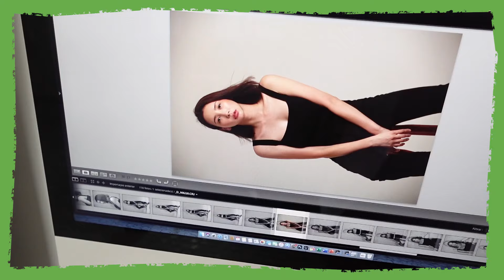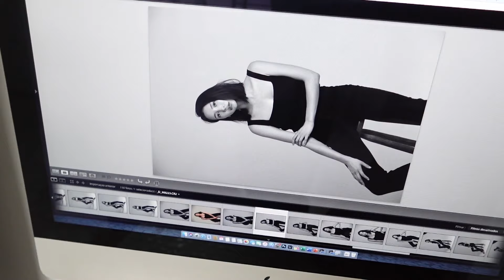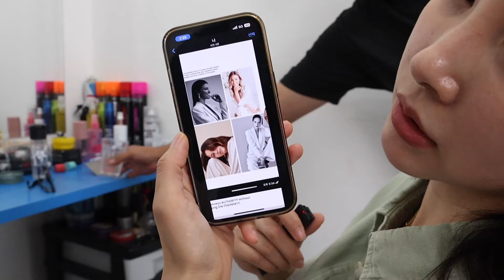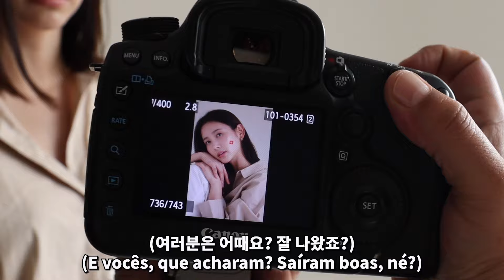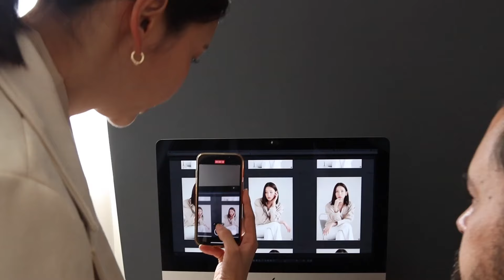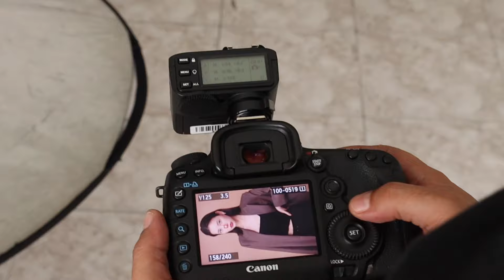📸 Modelo coreana fotografa no Brasil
Olá! Compactei num vlog sessões fotográficas que realizei! Um outro eu, né~? Que acharam!? Kk nos vemos numa próxima, em outras ocasiões!